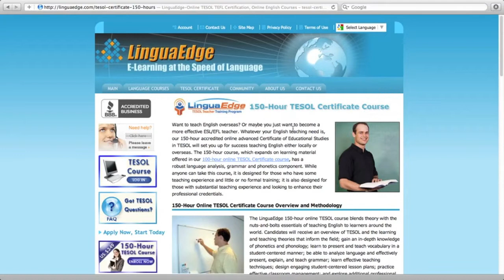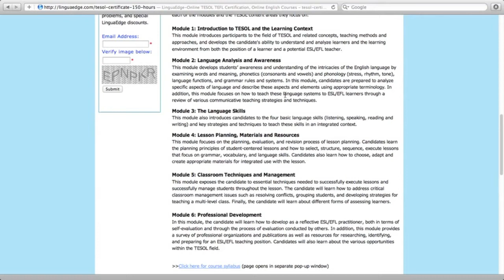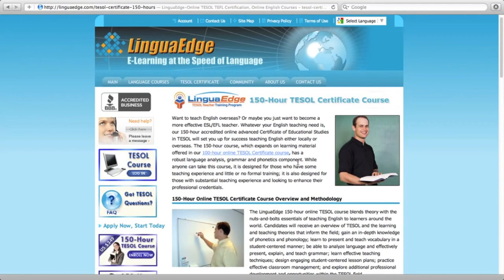No Teaching Experience: How to Make Your Resume Look Like You Do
Like this video if it was informational!